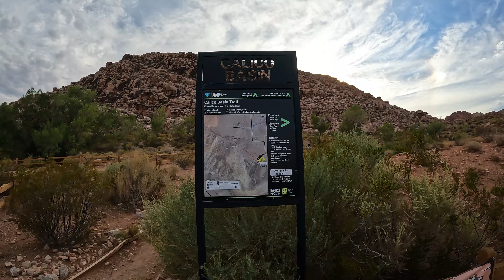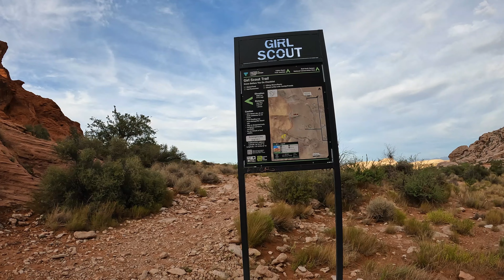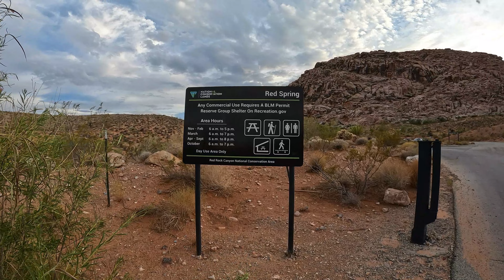[4K] Red Rock Canyon Las Vegas | Calico Basin Trail Red Spring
Red Rock Canyon Las Vegas | Calico Basin Trail
It has accessible climbing areas and free to enter

Distance: 1.5 miles roundtrip
Average time: 1 hour
Difficulty: Easy